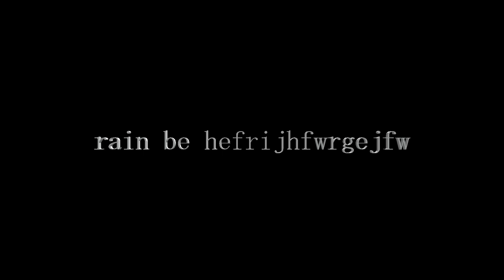hydromania remix teaser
first marathon expungified song